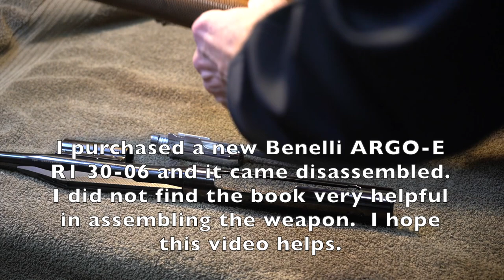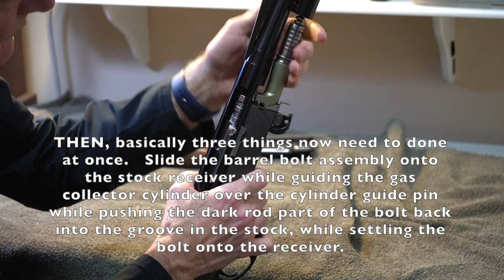Benelli Argo E/R1 Pro 30-06 Assembly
I purchased a new Benelli Argo E/R1 Pro 30-06 and had a little trouble with the manual when I tried to assemble it.  This is just a short video showing assembly process.